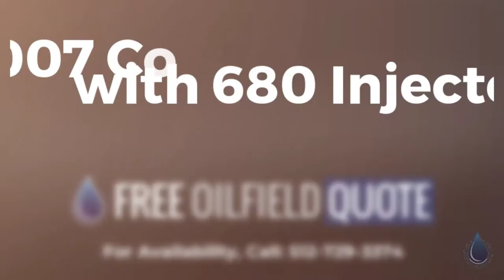2007 Coil Tubing Unit (CTU) Trailer with 680 Injector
2007 Coil Tubing Unit (CTU) Trailer with 680 Injector
Price: $50,000.00
Code: 59309498
Type: Used
Brand: Atoka Trailer
Category: Rigs
Unit: Each
Location: Oklahoma
Condition: Good
Short Description: Coil Tubing Unit with Trailer

2007 Coil Tubing Unit (CTU) Trailer with 680 Injector
This coil tubing unit is consisted of three main components: (1) tractor with wet kit, (2) trailer with cabin, reel and injector head and (3) crane track. the trailer utilize the tractor as the power pack for all power. the trailer consist: the control cabin (mounted on the top deck of the trailer), the reel (mounted through the trailer to assure legal road height) and the injector head is mounted on a tilt stand behind the reel to allow tubing to remain stabbed during transit. the stripper is remain mounted to injector during transit. the coil tubing unit is road legal . the crane truck is special designed for ct injector loading in wellhead area and designed as carrier of ct accessories (generator, high pressure lines, risers, adjustable choke and crossovers).